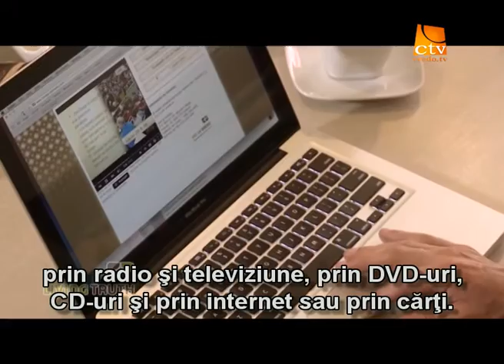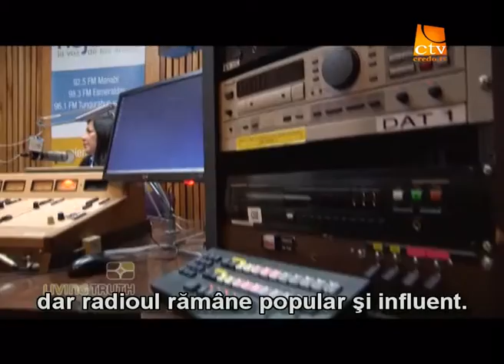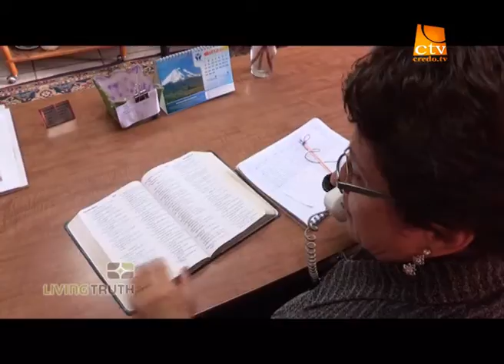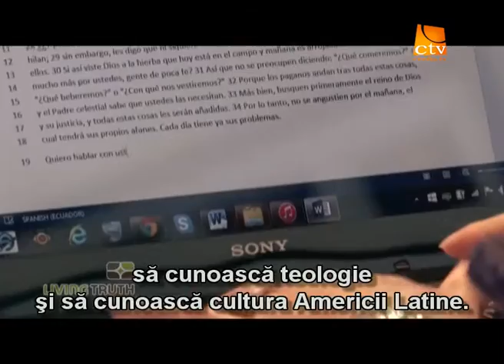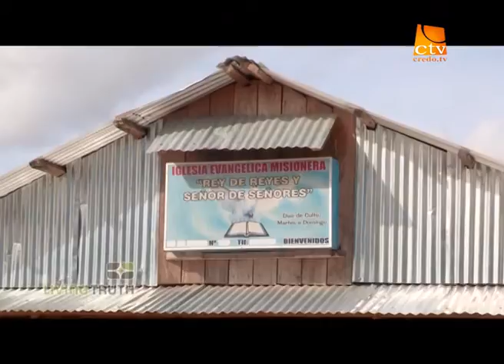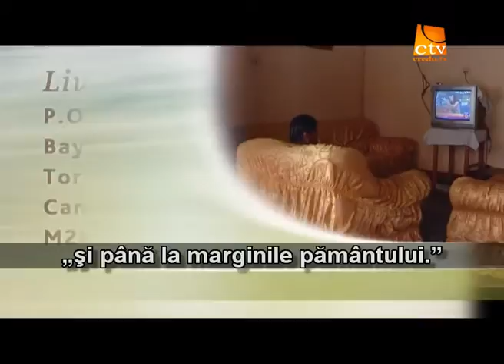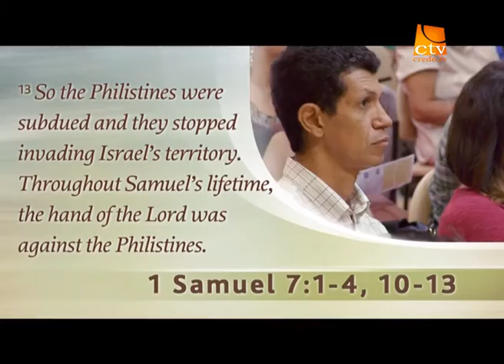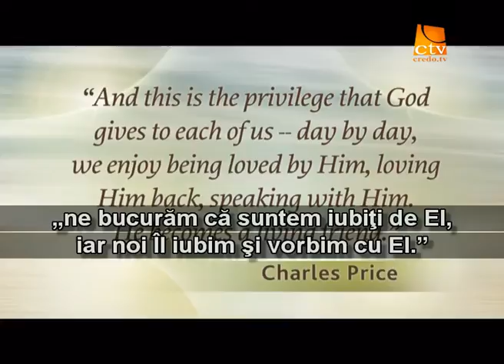108. Adevarul Viu - Pana la marginile pamantului - Ecuador